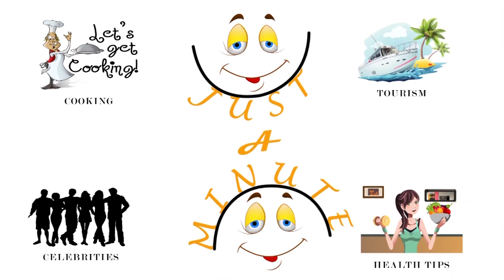How to Eat Dragon Fruit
Dragon fruit has a number of health benefits including its ability to aid in weight loss, improve digestion, lower cholesterol, strengthen the immune system, and boost energy levels. It also helps prevent cancer and heart diseases, defend against bacteria and fungi. Know how to eat Dragon Fruit.